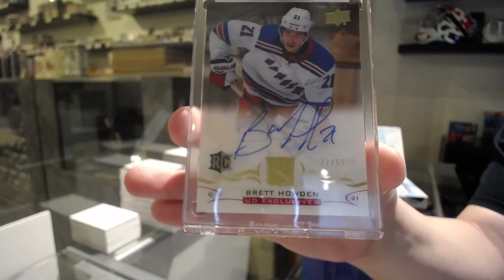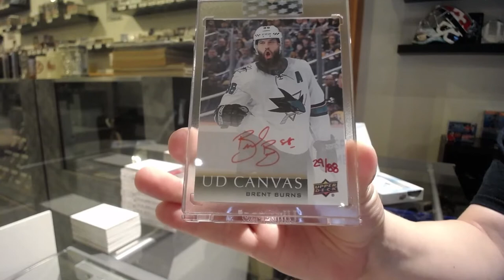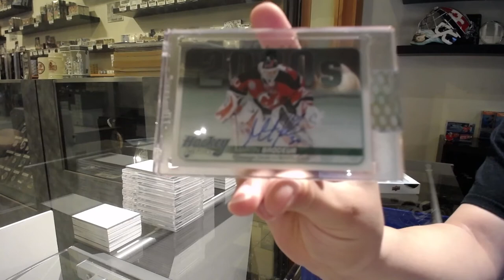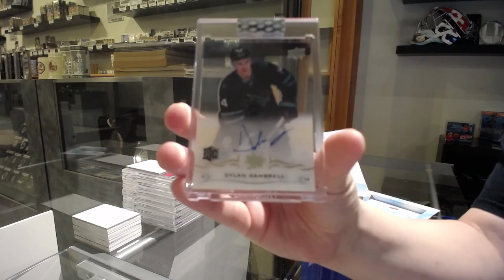18-19 Upper Deck Clear Cut Hockey 6 Box Break - C&C GB #12,854